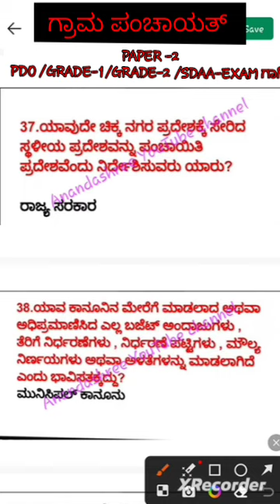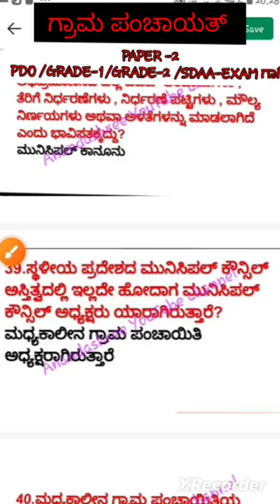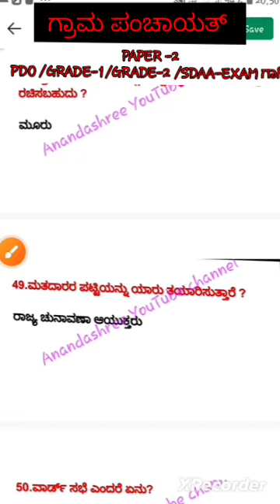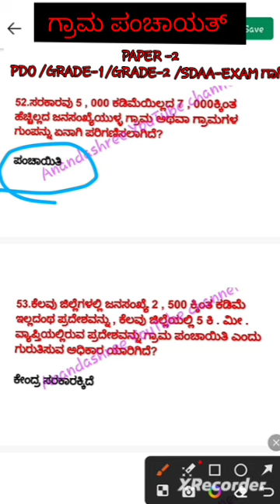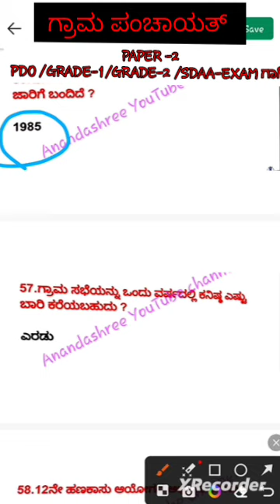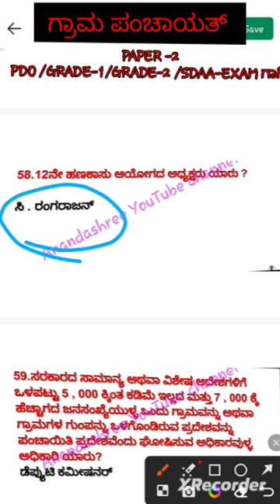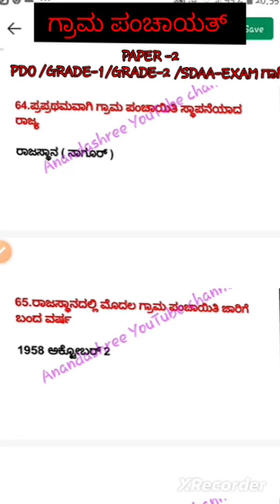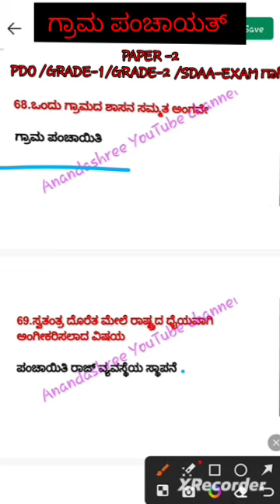PDO/GRADE-1/GRADE-2 /SDAA-EXAM //PAPER -2// ಗ್ರಾಮ ಪಂಚಾಯತ್ // ಮಾದರಿ ಪ್ರಶ್ನೆ ಮತ್ತು ಉತ್ತರಗಳು ಭಾಗ-2